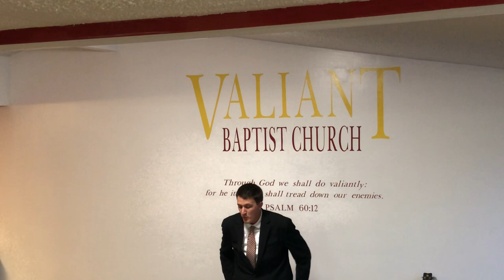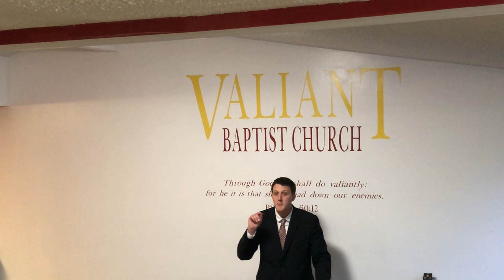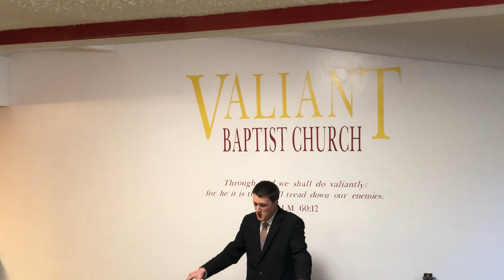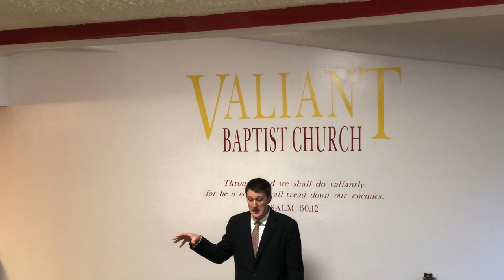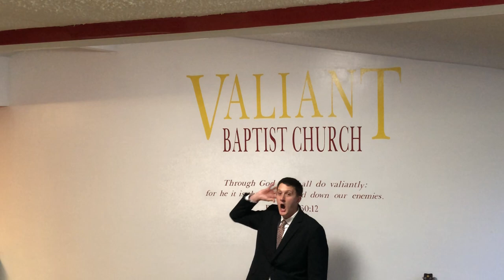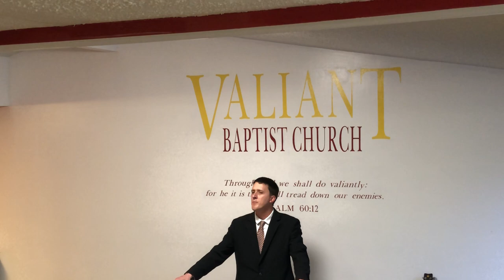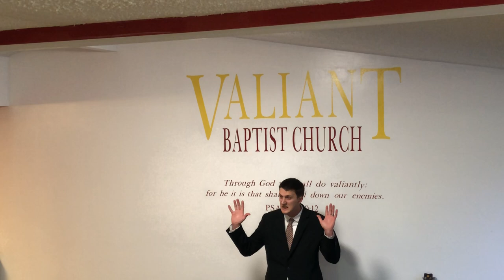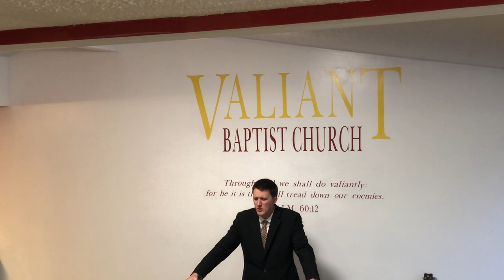Serving God in Sincerity and Truth | Loving God, Good Intentions, Hypocrisy, Do it For God